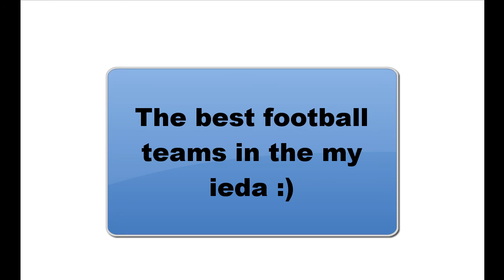Top Football Clubs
Thanks fr whatching :D